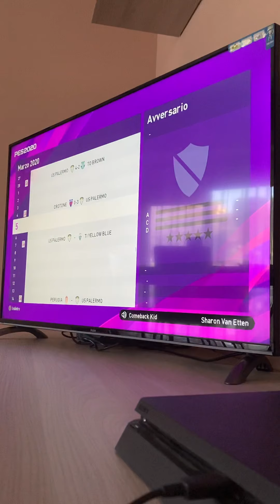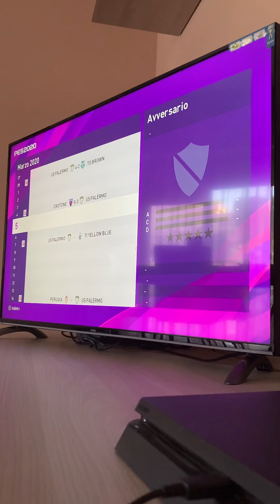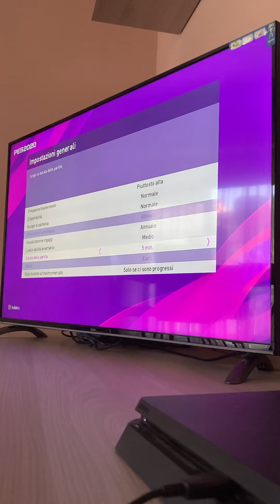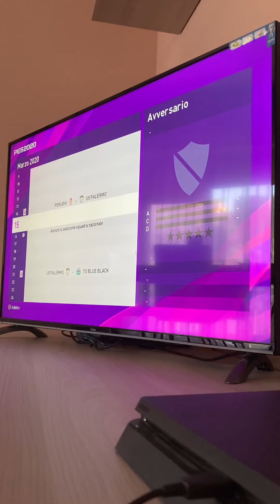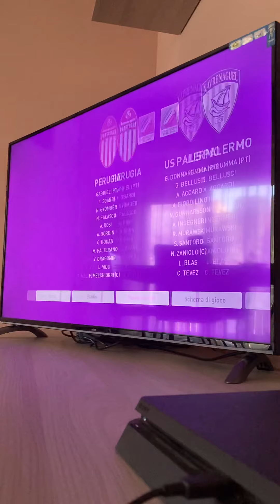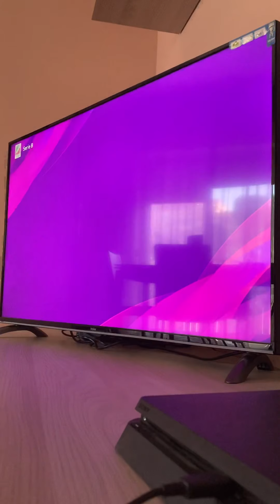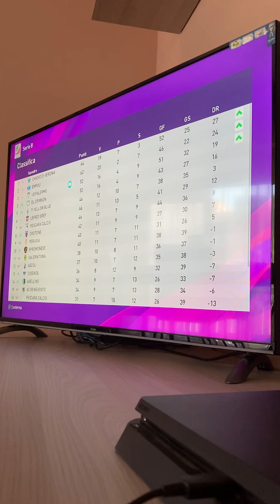CAMPIONATO MASTER CON IL PALERMO PES2020- 6 PARTITE GIOCATE